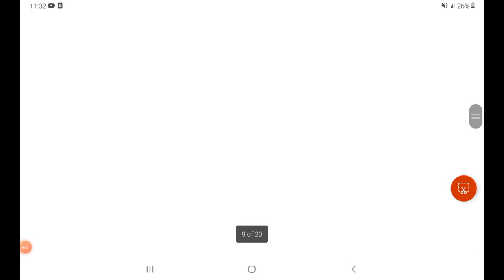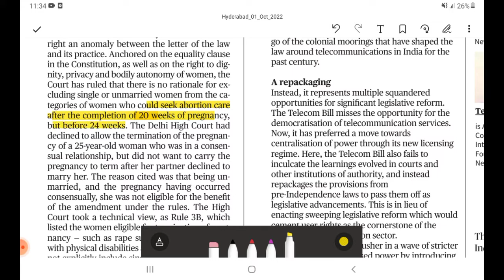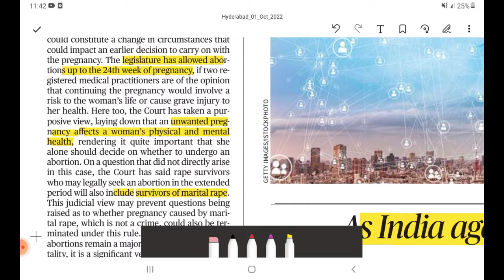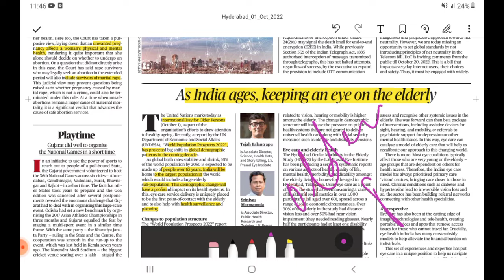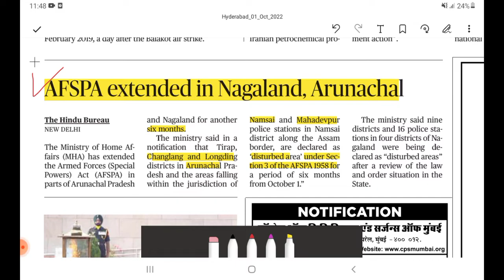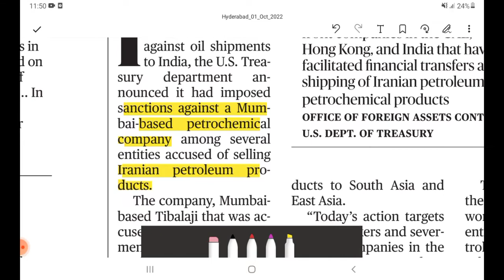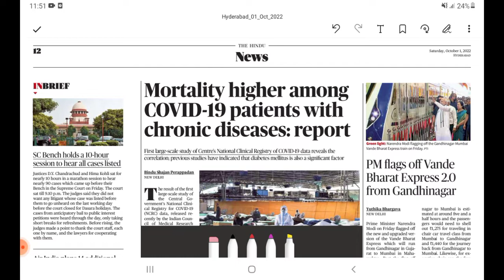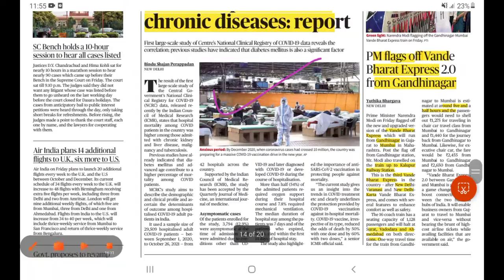1 October the hindu newspaper | Today's The Hindu Analysis